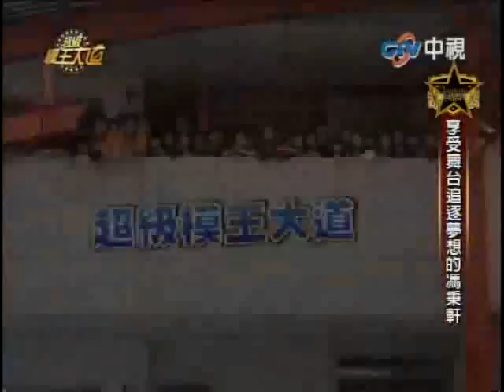超級模王大道 20120325 pt.6/7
超級模王大道 20120325 史上最大規模 藝人合作賽 Full Play List (只要按下此連結, 便可一次過觀看此全集)